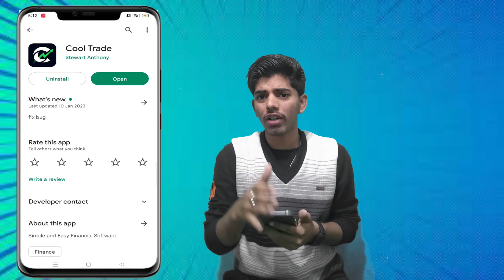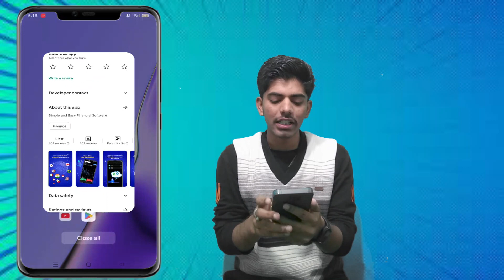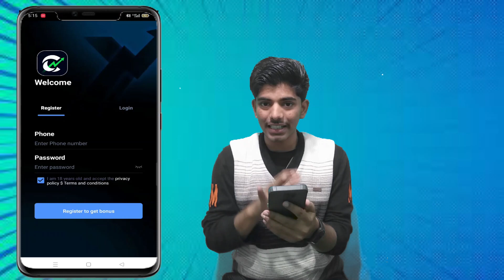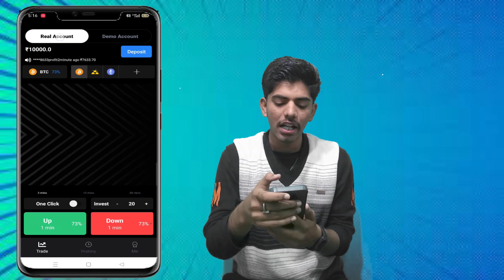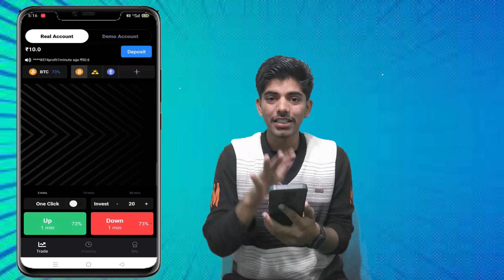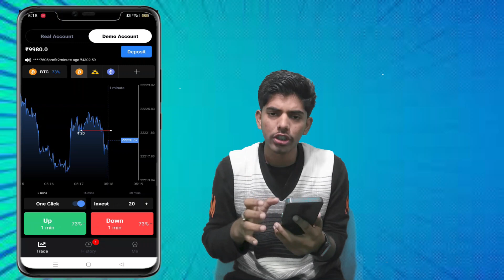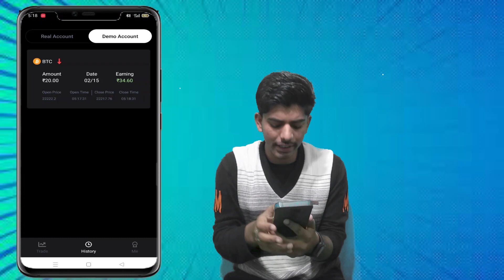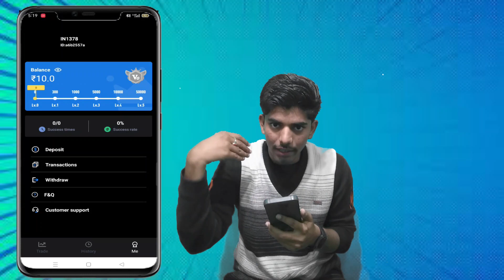Cool trade se paise kaise kamaye |Cool trade app kaise use kare |cool trade real or fake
For Sponser & Support
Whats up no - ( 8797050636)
      Only Whats up chat